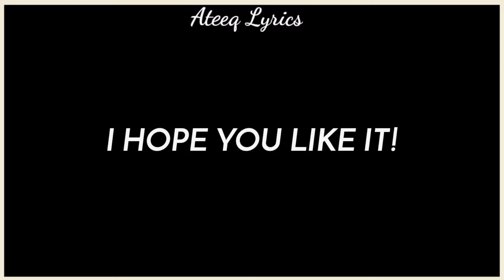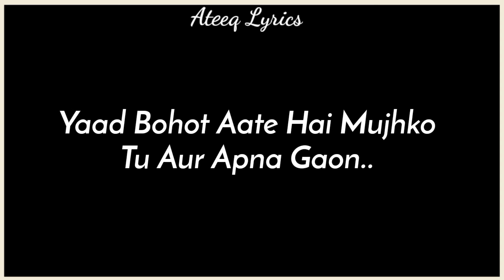Mehndi walay haath(LYRICS|Guru Randhawa|Sanjana|Present by Ateeq Lyrics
SONG:MEHNDI WALAY HAATH

SINGER:GURU RANDHAWA

LYRICS:SAYEED QUADRI

COMPOSE: Ateeq Lyrics